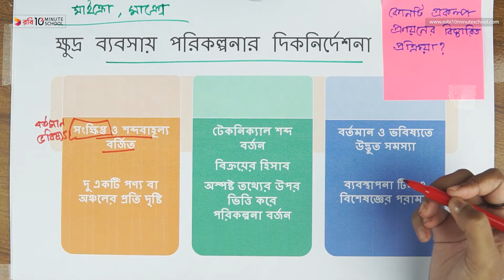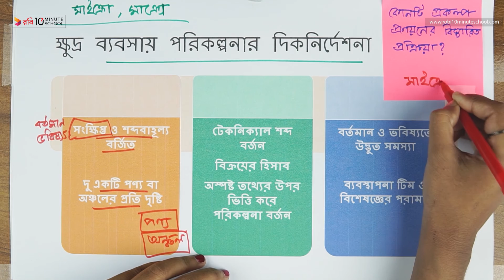০৬.০৯. অধ্যায় ৬ : ব্যবসায় পরিকল্পনা - ক্ষুদ্র ব্যবসায় পরিকল্পনার দিকনির্দেশনা - ১ [SSC]